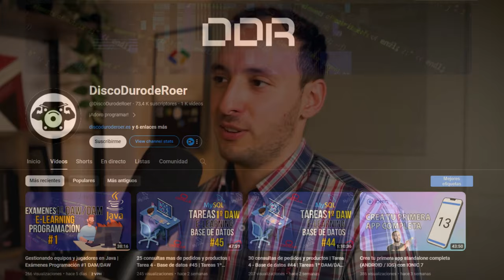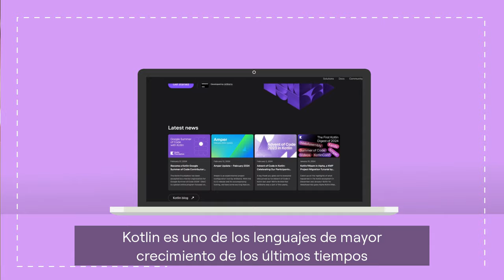De la pasión por la programación al éxito en YouTube: El camino de Fernando Ureña | Ep. 11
🎁 Domina el desarrollo multiplataforma con Kotlin entrando a esta masterclass gratuita

En este episodio traemos a Fernando Ureña, del canal @DiscoDurodeRoer  , en el que nos cuenta sobre su apasionante proyecto de crear su propia biblioteca como desarrollador.

00:00 Intro
01:37 ¿Quién es Fernando Ureña?
02:31 ¿Cómo fue tu primer contacto con la programación?
03:29 La Web de Disco Duro De Roer
04:30 Trayectoria laboral
06:22 ¿Qué te llevó a querer enseñar?
17:29 ¿Librerías o Bibliotecas?
19:01 Definición de las bibliotecas
26:00 ¿Qué hay que tener en cuenta para escribir código para librerías?
28:34 ¿Está en abierto tu librería?
30:45 Contenido en redes ¿Cómo te organizas?
34:25 Ventajas de tocas varias tecnologías
36:20 Masterclass Kotlin
37:13 ¿Cómo te ayuda ser generalista?
40:54 Si tuvieras que escoger una sola tecnología
43:09 ¿Cómo surge la idea de hacer Twitch?
46:19 Ejercicios de Formación Profesional en YouTube
48:03 ¿Cuál es tu objetivo?

1️⃣ Hasta donde llega el ecosistema de Kotlin
2️⃣ Cómo desarrollar Apps Multiplatform
3️⃣ Te mostraré la ruta más fácil para aprender Kotlin y KMP